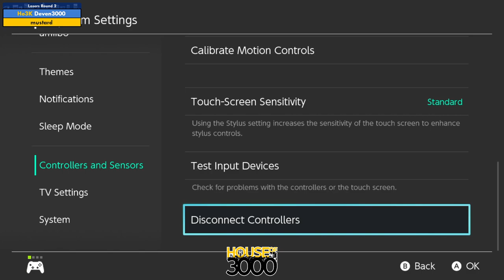BoMBS 157 Losers Round 2 Deven3000 vs mustard